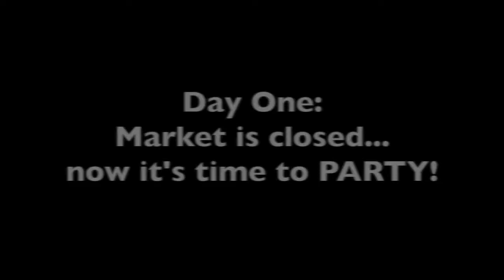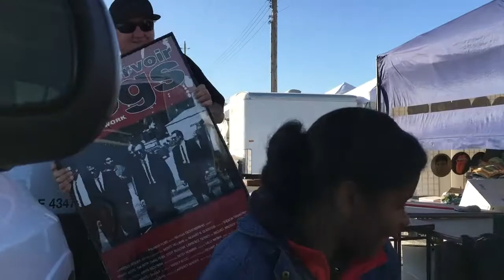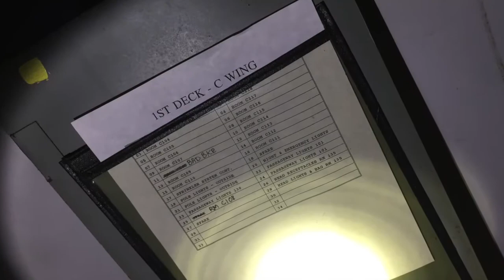Tarzanna's Treasures, Treasure Island June 2016 edition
Join me on my adventures of Garage Sales, Flea Markets, Thrift Stores, Retro Goodies, and Vintage Flair! Teaming up with my Bestie Hibs (aka Nathan Develine), and the fine french folks from Ouh La La, we rock the Island and find the cool stuff!